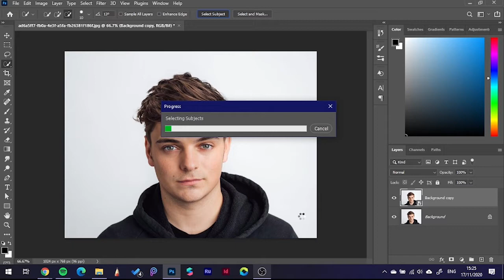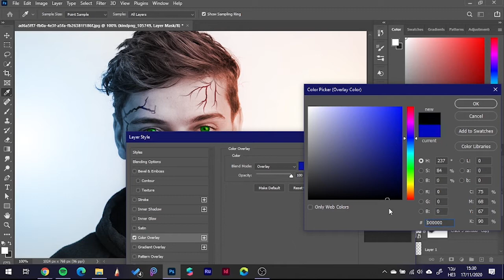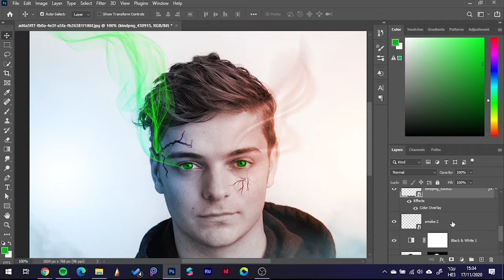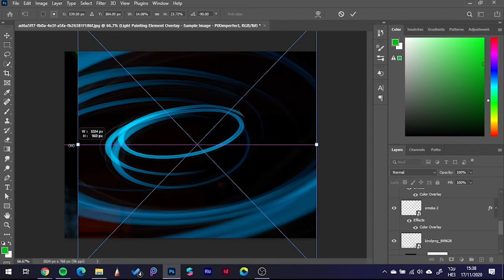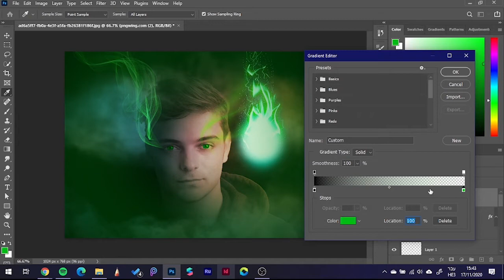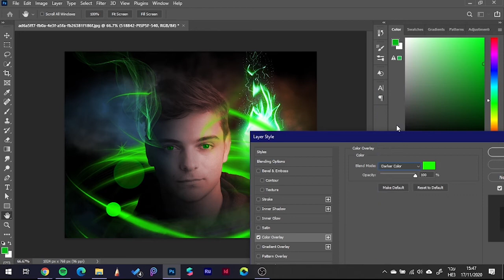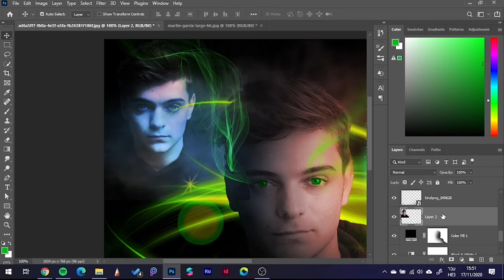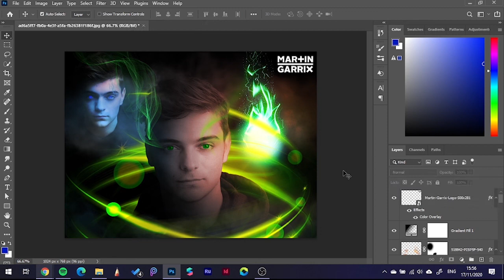martin garrix timelapse artwork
a new artwork for the legend Martin Garrix enjoy this timelapse and learn from it i keep uploading as many as i can have fun learning

 want the art i show? i sell them in artstation go grab them and follow me too

byeeeee!!!